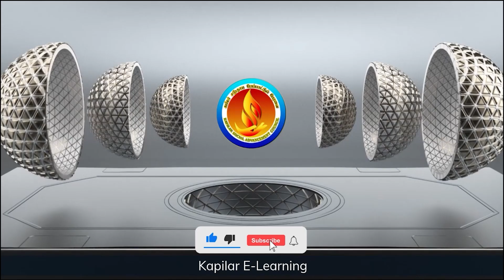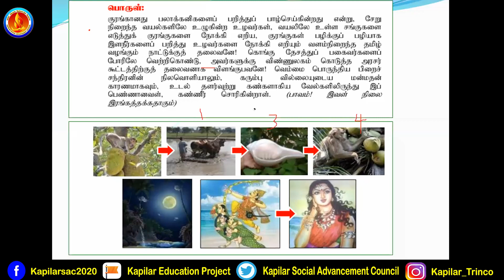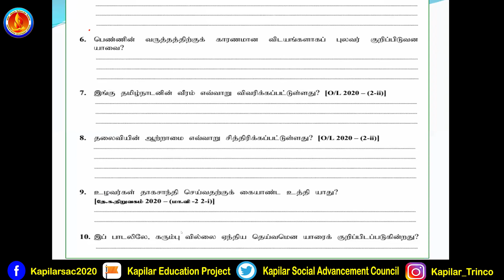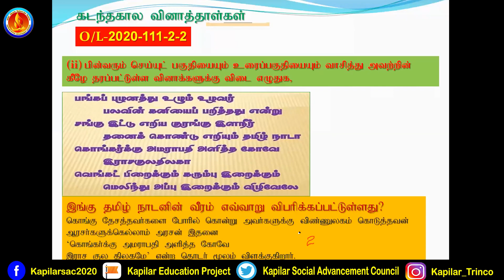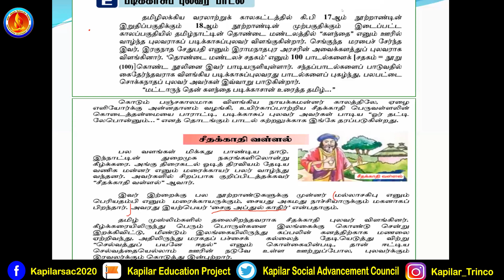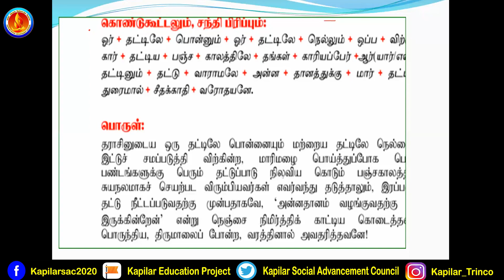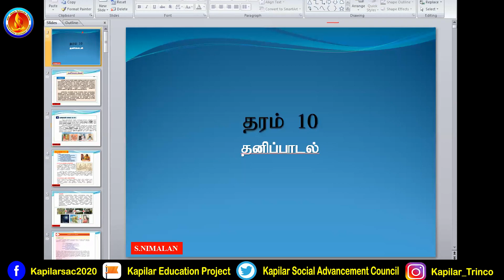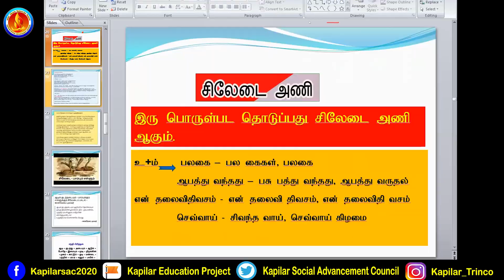தனிப்பாடல்கள் | தரம் - 10 & 11